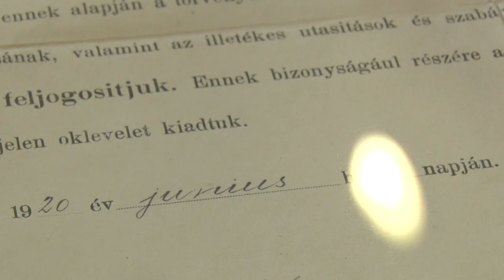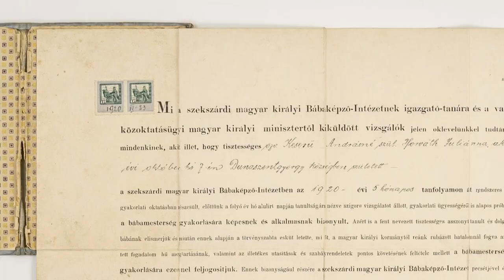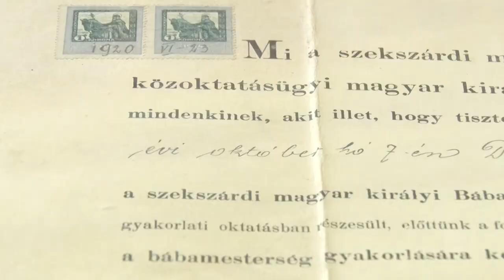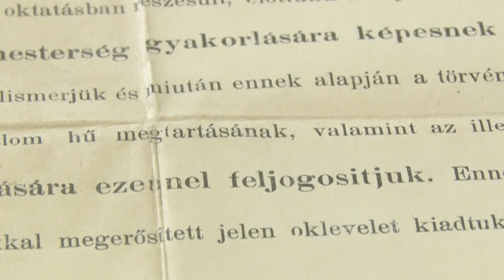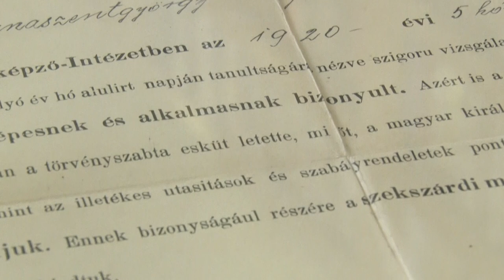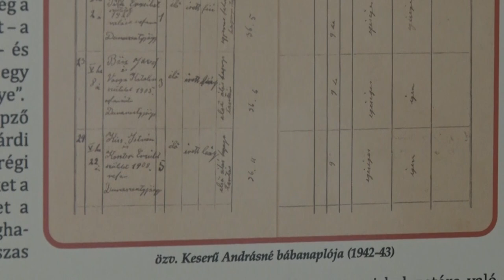Oklevél a Szekszárdi Magyar Királyi Bábaképző Intézetből a hónap műtárgya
Június hónap műtárgya nem mást, mint egy oklevél a Szekszárdi Magyar Királyi Bábaképző Intézetből. Az évszázadokig tapasztalati úton működő bábák tevékenységét Mária Terézia szabályozta a 18. század második felében, útjára indítva ezzel a „bábamesterség” – mint az első, hivatalosan is szabályozott női foglalkozás – fejlődését. Az ekkor kibontakozó egészégügyi reformtörekvések következtében a bábaság fokozatosan egy államilag oktatott, fizetett és ellenőrzött foglalkozássá vált.